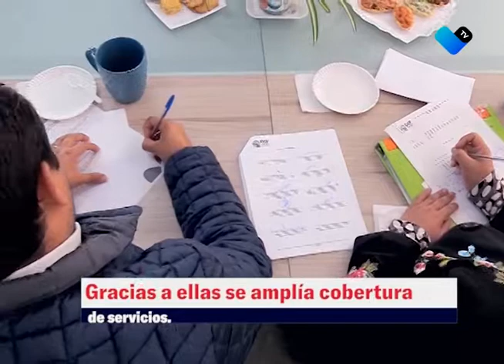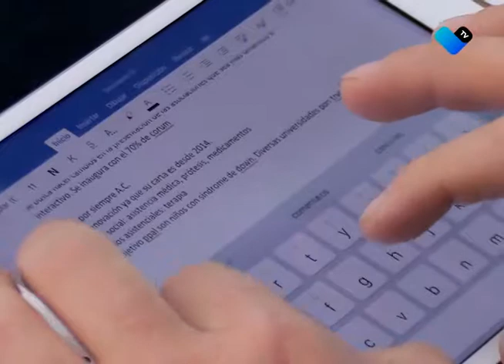SE ACREDITAN DOS NUEVAS ASOCIACIONES CIVILES EN EL ESTADO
El Consejo Técnico para la Beneficencia Privada otorgó a “Pro-salud Mental” y “Club Conquistadores Aguascalientes” su acreditación en la entidad.